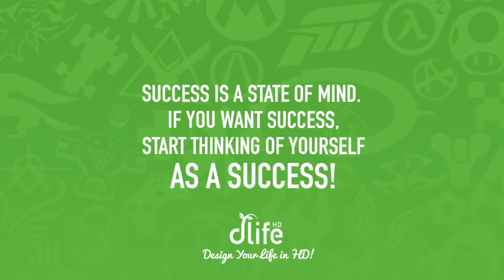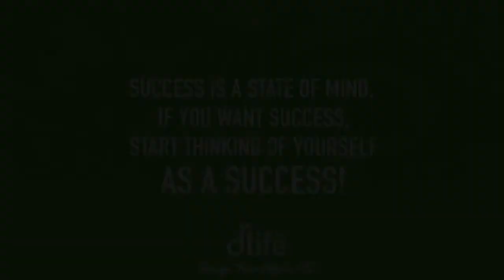Minecraft Sonic the Hedgehog (iOS) - First Impressions and Gameplay